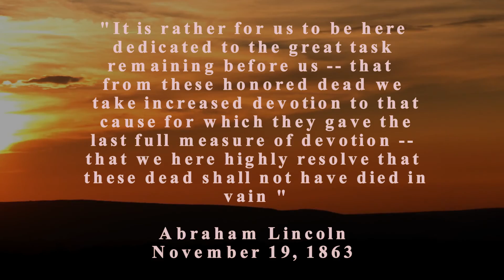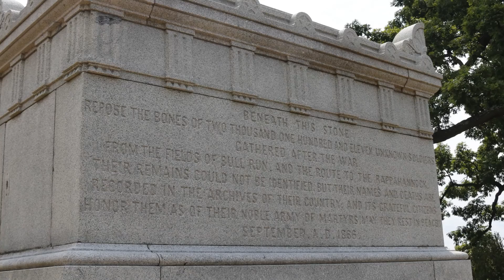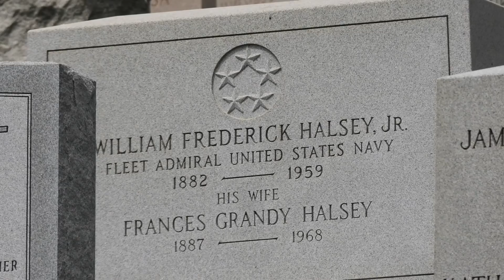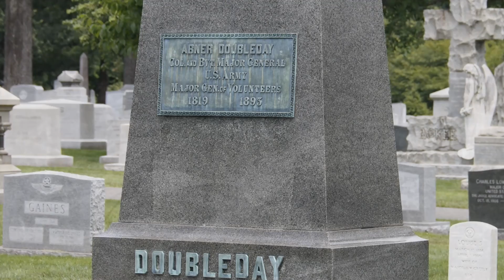"The Last Full Measure Of Devotion"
This video is dedicated to those who gave "The Full Measure Of Devotion". as Abraham Lincoln described the fallen solders at the Battle of Gettysburg, in his Gettysburg Address. Photography by Maureen Feerick Danforth. The music "Alone" was written and recorded by Dean C. Danforth. This dedication recognizes two women, Elizabeth Thorne who helped bury the dead in the hot July heat. Elizabeth was 6 months with child. Jenny Wade was killed during battle while making bread for the Union Soldiers. She was the only civilian killed at Gettysburg. Jenny Wade was 20 years old.